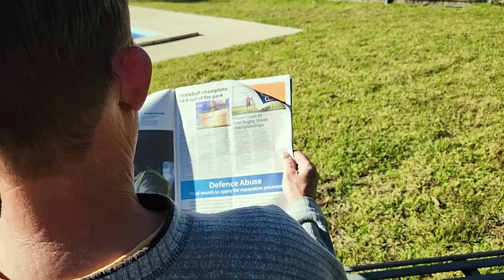"Outside The Box" by Olivia Carmichael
Short film produced by student from Urangan SHS.